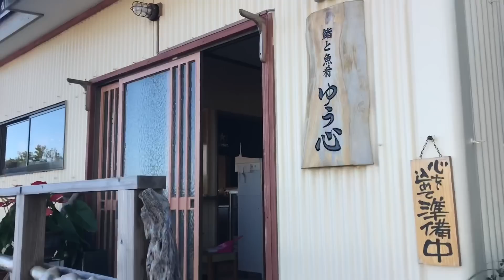磯釣りの嫌われ物を食す編 vol.91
今回は、磯釣りの嫌われ者イスズミが 本当に臭いのか？
血抜きで臭いが消えるのか？

熟成期間は11日

結果はご覧になってくださいな❗️

後、最近かなり話題になってるのが 東京 西新宿にある にぎりて さん❗️
以前、僕の所に修行にも来ました。
ここも、ゆう心さんもですが、ただ切っただけの魚はでて出来ません。
全て一手間も二手間もかけてあります。
それに、何がいいかって…

それやのに 安い❗️

行かなきゃ勿体無いです。

後、僕の魚が食べたい❗️って言われますが、なかなかそれは難しい話しなんですが、こたらからなら大丈夫❗️

最後に一言。。
食べログの評価に騙されたらあきませんよ❗️